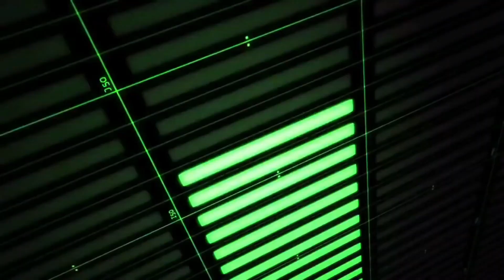[FREE] Brazilian phonk type beat "sexy" prod By MDA Beats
——— ✅ Regarding the use of this music: - You MUST credit the artist by leaving the tag on the mention prod (prod. By MDA Beats). in the description of your video with the information listed above. - You MUST contact the artist for any uses outside of YouTube (unless otherwise specified in the video description). - You may NOT claim to be the composer of this music. - You may NOT sell this music. - You may NOT use this music without crediting the artist. - You may NOT remix this music. - You may NOT use this music to compose your own music.

Song : SEXY
Artist : MDA Beats